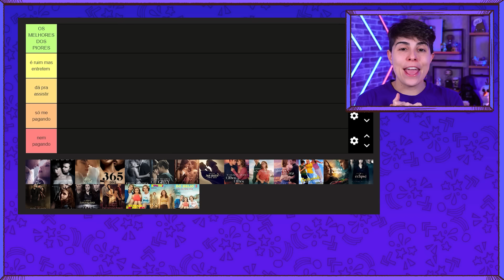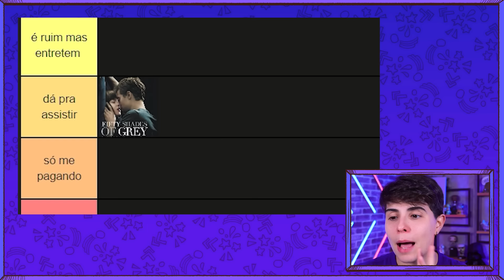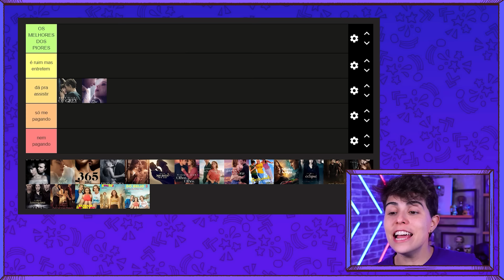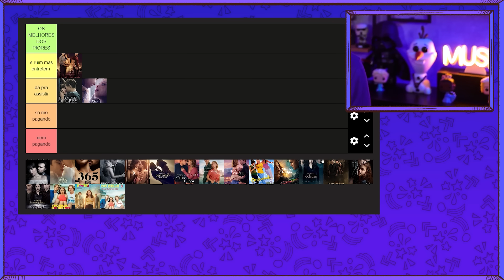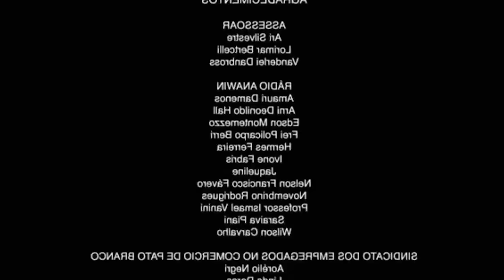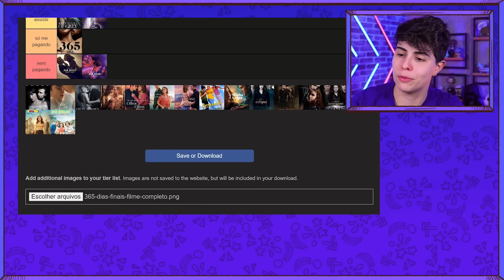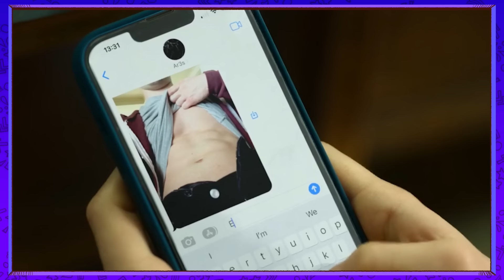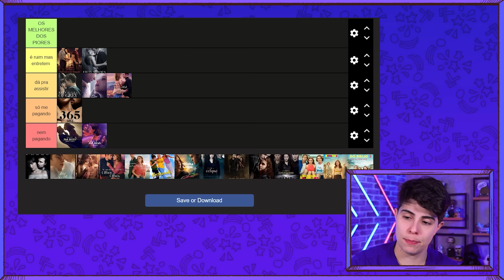JULGANDO FILMES RUINS! | TIERLIST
Depois de analisar filmes como Crepúsculo, After, 50 tons de cinza e mais outras obras primas, tá na hora de fazer A tierlist mais verdadeira de todos os tempos!